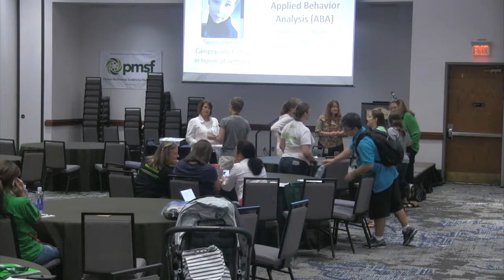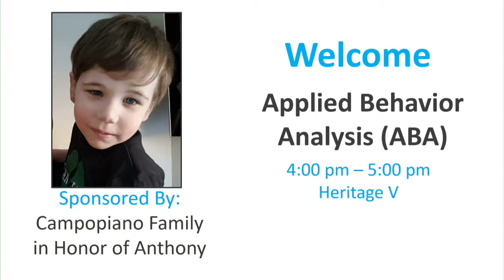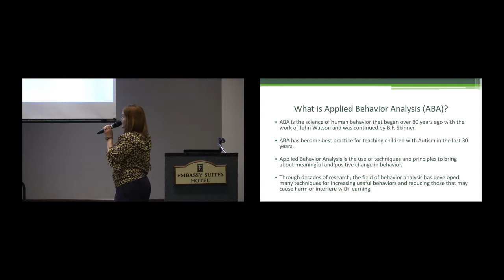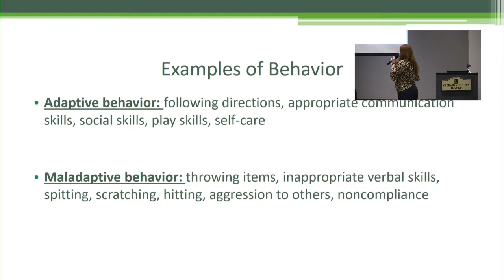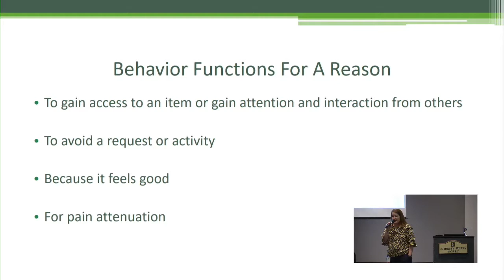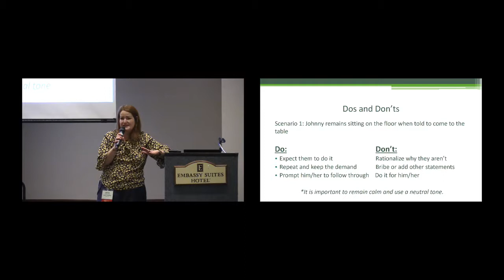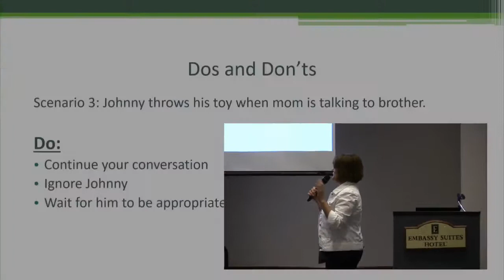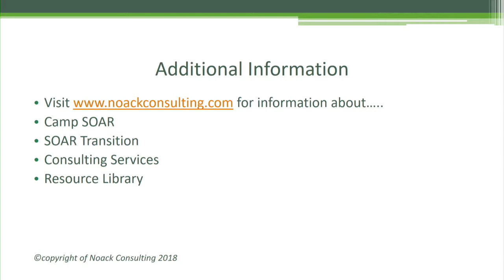ABA (Applied Behavior Analysis)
ABA.  2018 PMSF International Conference